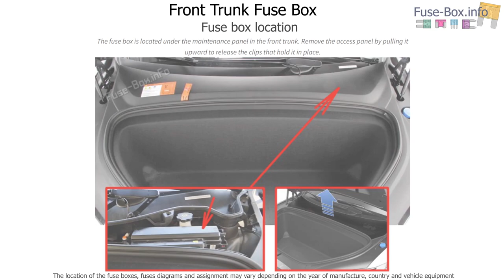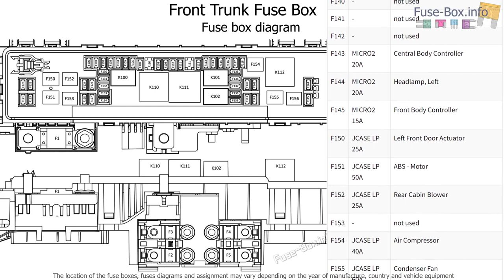Fuse box location and diagrams: Tesla Model X (2015-2018)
Fuse box diagrams (location and assignment of electrical fuses) Tesla Model X (2015, 2016, 2017, 2018).